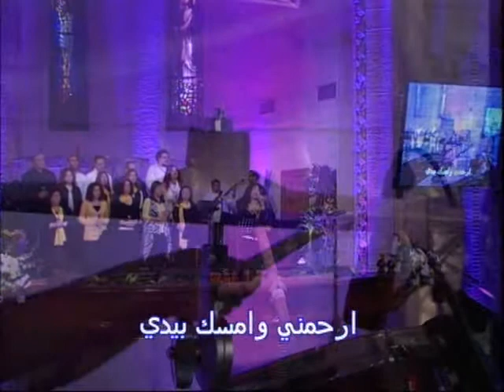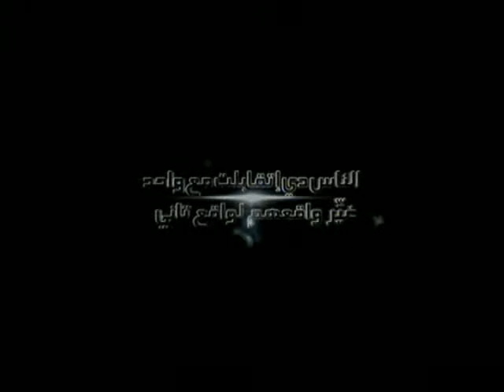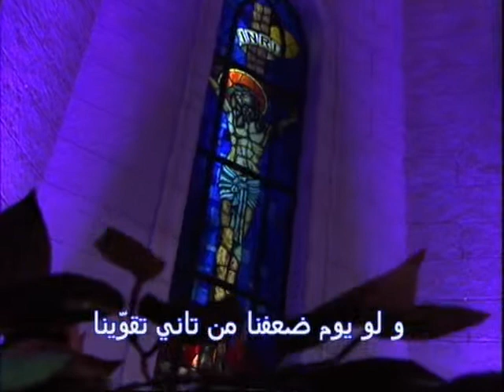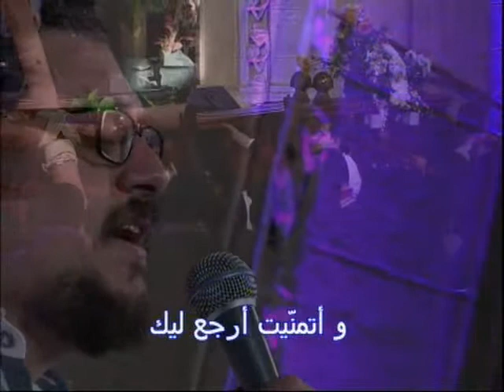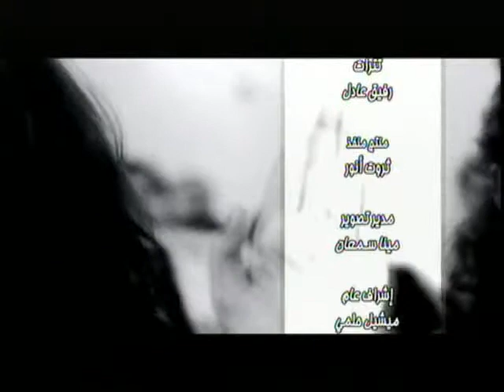sunday 8 3 2015